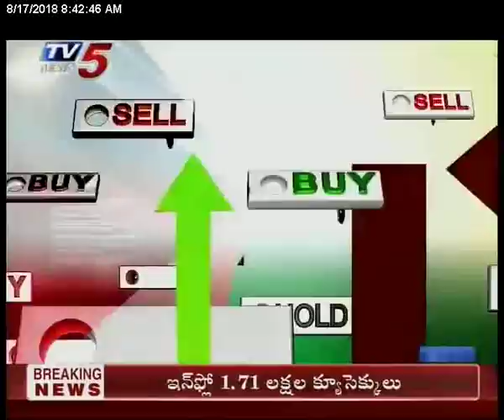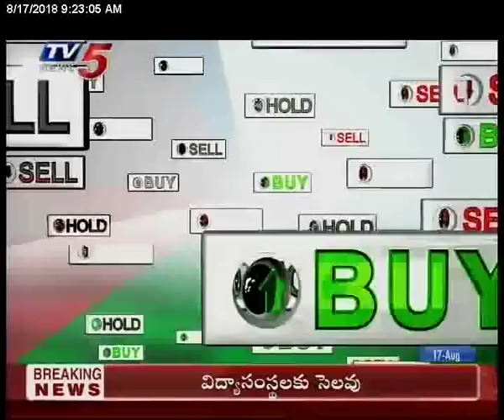17th Aug 2018 TV5 News Business Breakfast